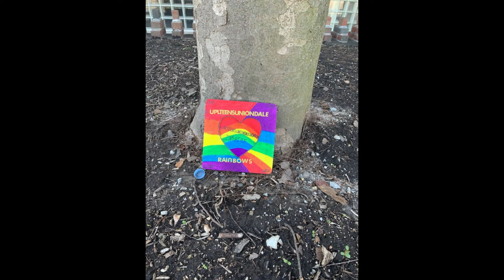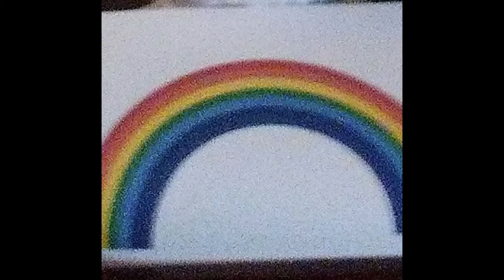UPL - Uniondale Rainbows Project fea. Original Song by Dewey Decibel Program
In conjunction with the Dewey Decibel Program of Uniondale, this project aims to spread positivity and hope throughout the community during this pandemic.  Enjoy the video and wonderful song!  Lyrics and details below.

SONG TITLE: Gonna Get Better

Verse 1
In the beginning I felt so bored

Every minute was another case
I had to turn off the news

Stuck at home I felt so stressed
I barely felt like leaving my room

No more school where I could hang with friends
Now I’m home and have to go on Zoom

Chorus
I know it’s gonna get better
We’re in this thing together

Verse 2
Eventually I started feeling calm
I saw that this would last a while/take some time
I had to learn to make best of this
And find the things that make me smile

When you don’t know what’s gonna happen next
And everything’s falling apart
Wake up everyday and give your best
Be thankful for a brand new start

Vocals and Piano by Twyla Sommersell

Song Writers
Jordan Barnes, Andres Gualan, Daniel Gualan,
Evelyn Gualan, Daniel Pierre, Cerone Samuel,
Keziah Samuel, Dylan Young